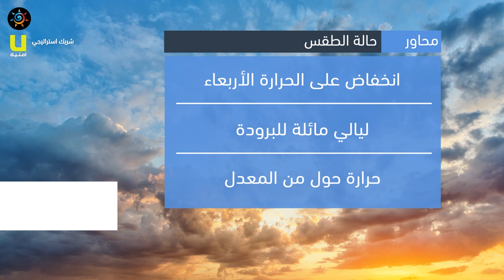طقس العرب - الأردن | النشرة الجوية الرئيسية | الثلاثاء 2020/10/20